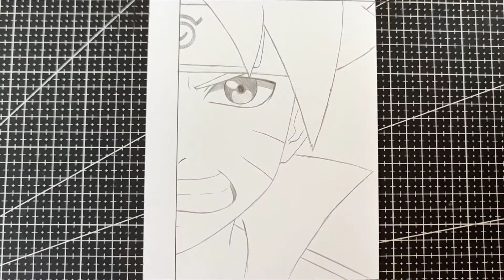Anime sketch easy | how to draw Boruto half face step-by-step